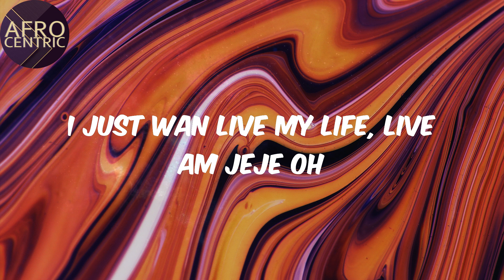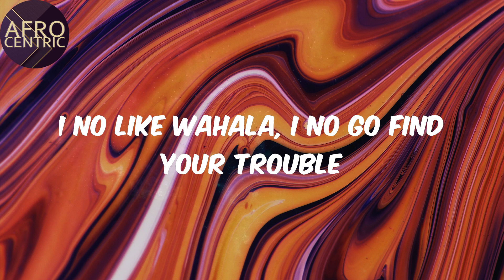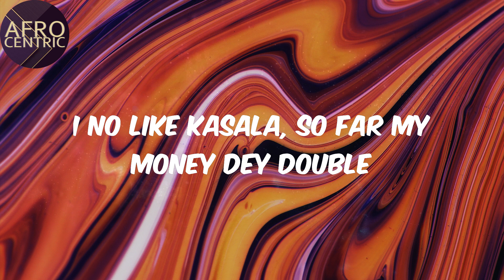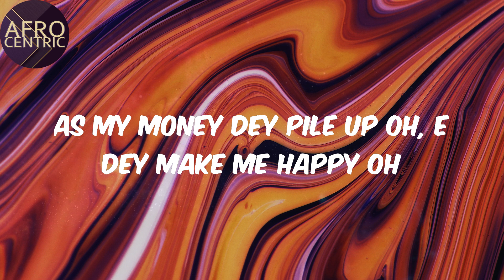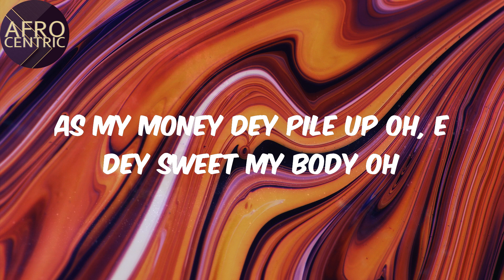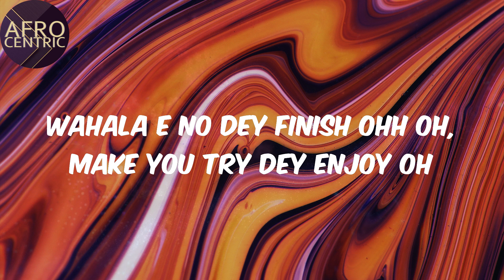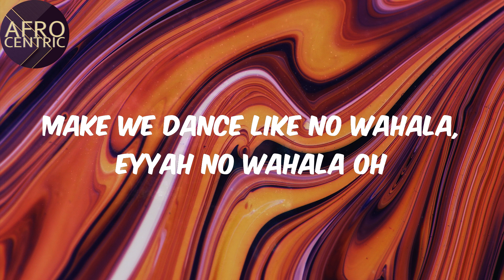(Lyrics) - No Wahala - 1da Banton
No Wahala Lyrics 1da Banton

Afro
1da Banton
No Wahala
Lyrics No Wahala
Afo music
Afro pop
Pop music
amapiano
afro-fusion
nigerian music